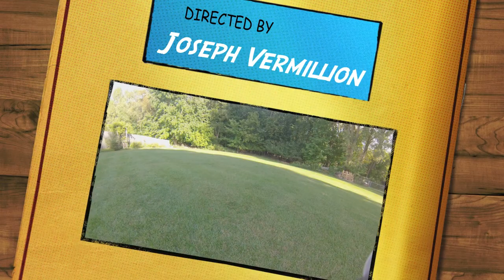Errrmagurrd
More Flights on DJI Phantom